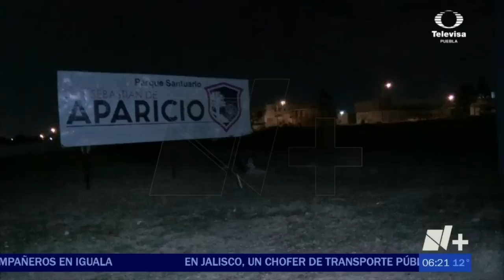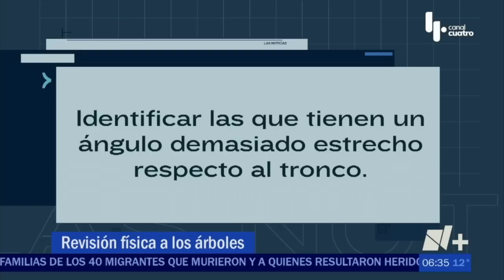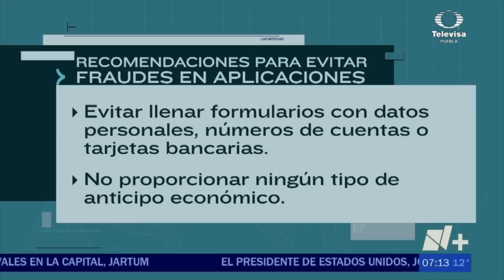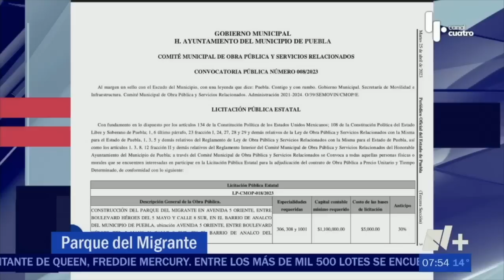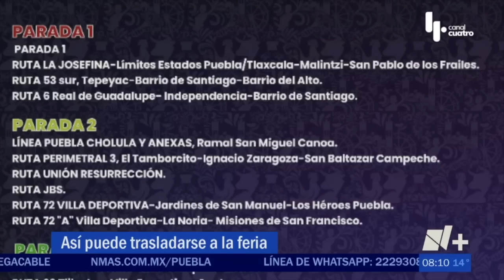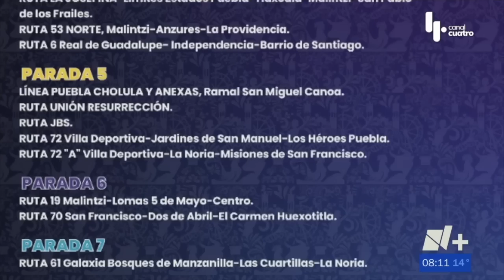Noticias en Puebla 27 de abril con Mariloli Pellón y Gilberto Brenis | Repetición